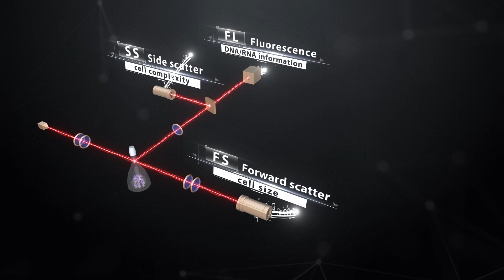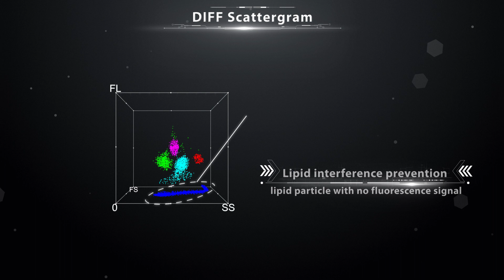Revolutionizing Blood Cell Analysis with SF Cube | Advanced Technology for Accurate Diagnostics 🩸🔬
Discover the future of blood cell analysis with SF Cube, a groundbreaking technology that's changing the game in reliable diagnostics. 🩸🔬

In this video, we delve into the incredible capabilities of SF Cube, which enables precise analysis of white blood cell (WBC) differentials, Reticulocytes, and NRBC with remarkable efficiency and accuracy. By utilizing proprietary reagents and harnessing the power of 3D analysis, SF Cube takes blood cell analysis to the next level.
Watch as we explain how SF Cube works, using laser light scatter at two different angles and fluorescence signals to create a 3D scattergram. This innovative approach allows for the identification and differentiation of blood cell populations like never before, even revealing abnormal cell populations that might go unnoticed with other techniques.

Stay ahead in the world of diagnostics and explore the future of blood cell analysis with SF Cube! 🩸🔬

For any support, please contact Mindray India using the below information:
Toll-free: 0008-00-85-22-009